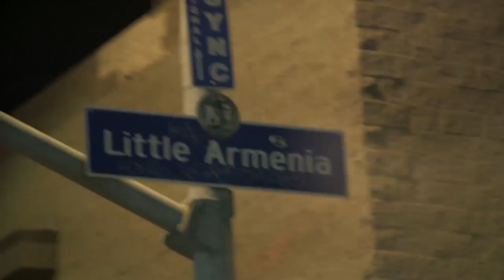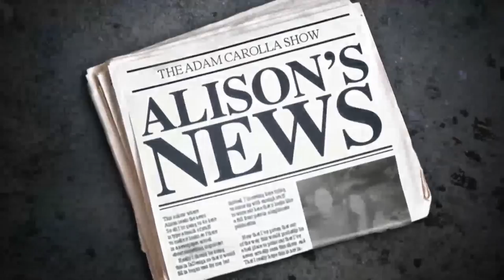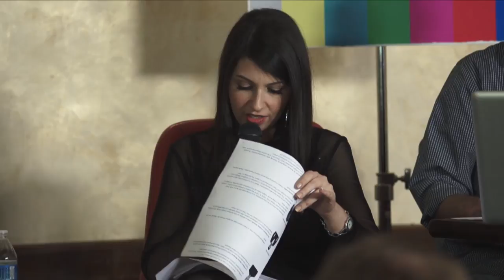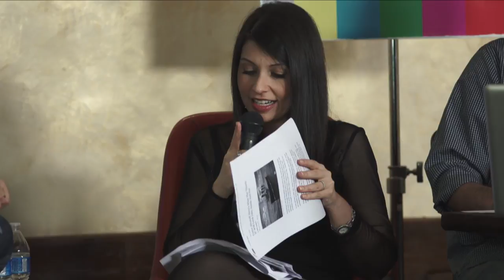Elliott Gould | The Adam Carolla Show | Video Podcast Network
Elliott Gould joins Adam Carolla for a live podcast about age appropriate dating, the Titanic and the new Dancing with the Stars cast from Amalfi Restaurant on the Video Podcast Network.